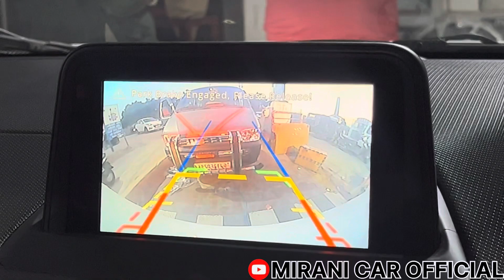TATA NEXON 2024 / NEXON BUCKET SEAT COVERS / NEXON REAR CAMERA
HEY GUYS RAVI MIRANI HERE
THIS VEDIO RELATED TO NEXON 2024